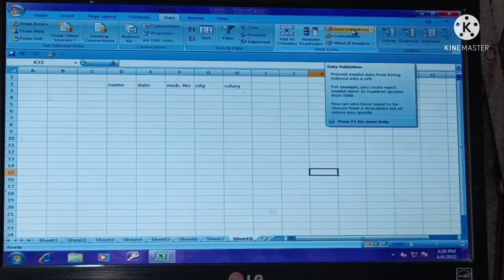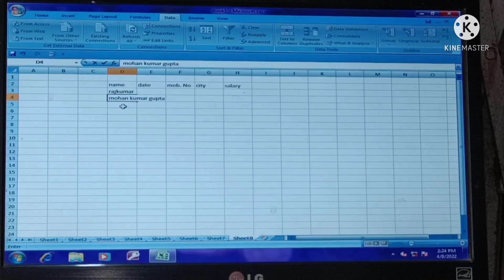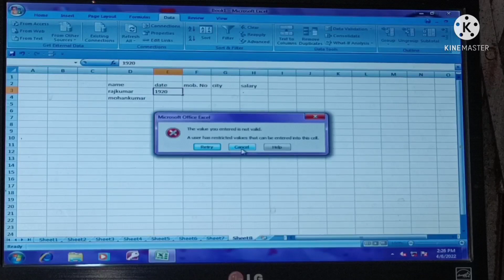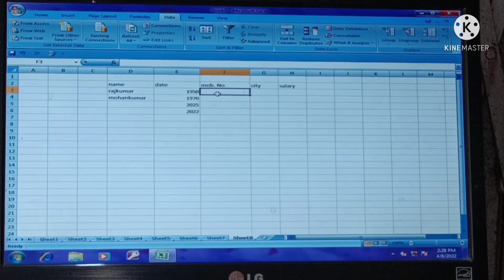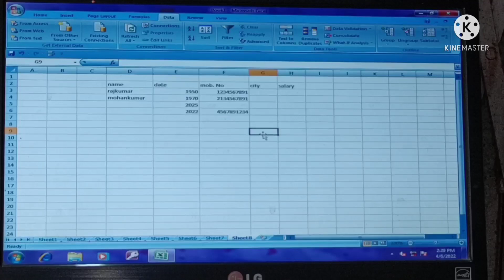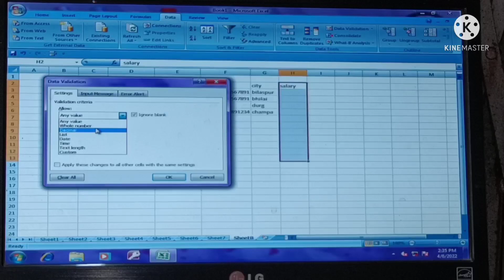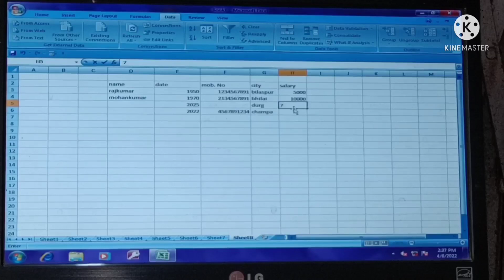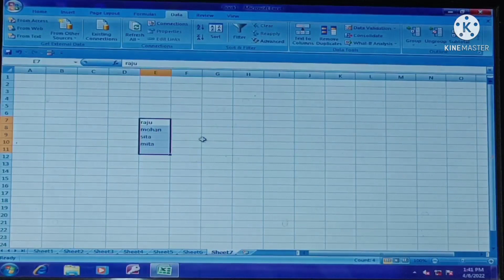जानिए एक्सेल में Data validation और Duplicate value कैसे निकाला जाता है Excel 2007,2010,2013,2019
जानिए एक्सेल में Data validation और Duplicate value कैसे निकाला जाता है